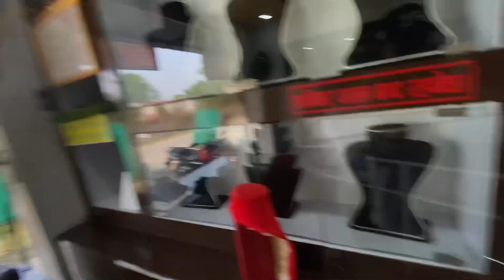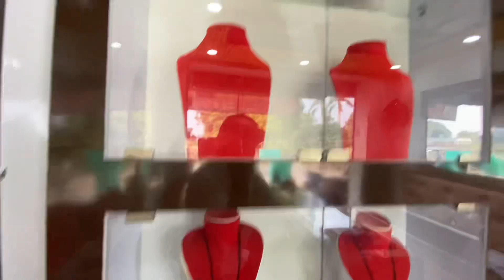Mithun- Diwali Hair Cut Nepal Ma Yasto Pahilo Choti😊😀mithunvloger07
Social Links. ?